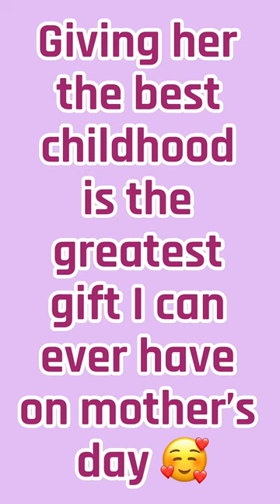A glimpse of Paris | Mother’s Day Special | Paris 2023 [4K{